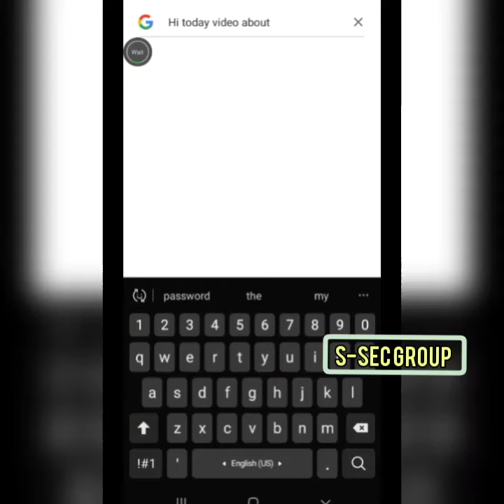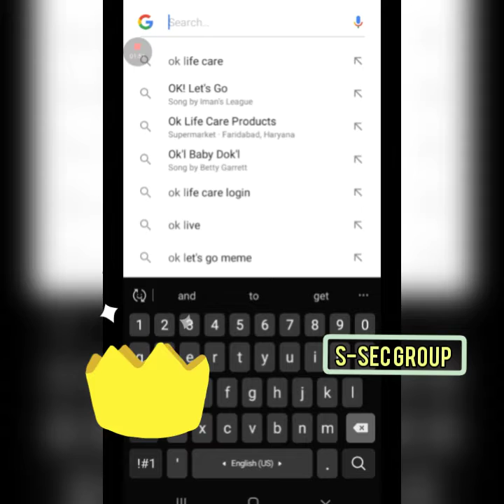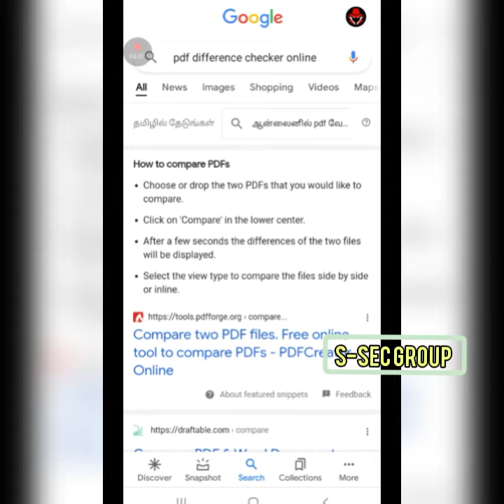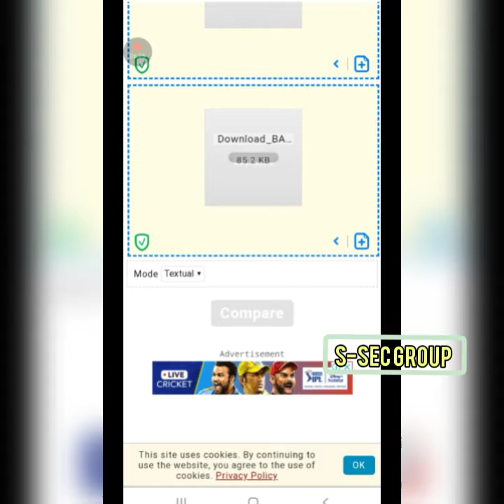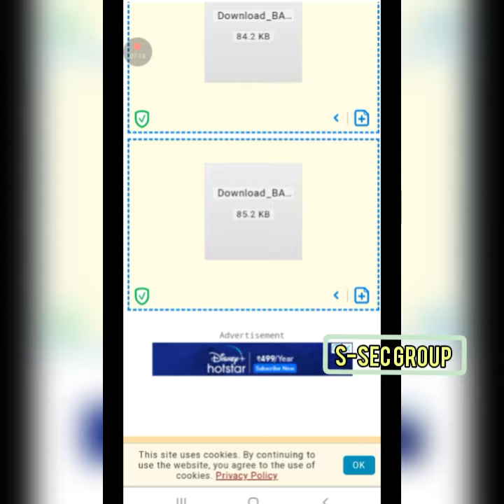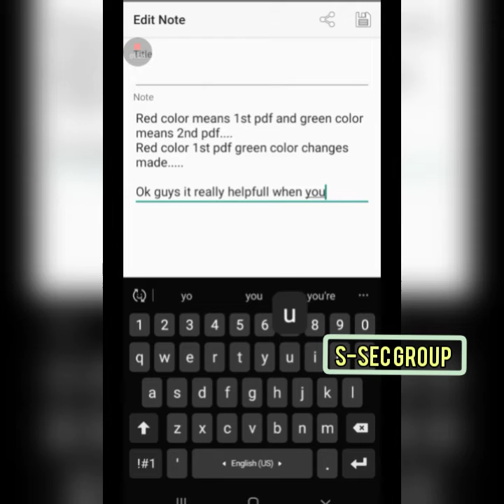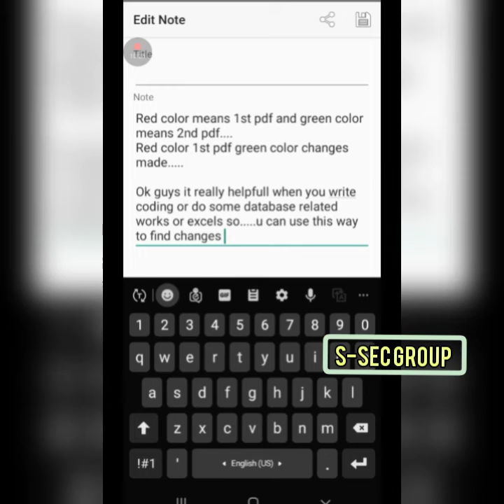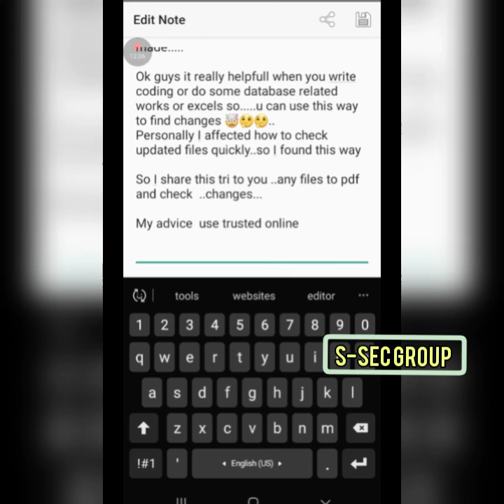pdf difference checker | pdf difference checker online | compare 2 pdf | ssecgroup blogspot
Hi . this video for online pdf difference checker. this is one of the best ways check two file ..pdf difference checker is best option for compare and  finish tasks quickly. .compare 2 pdf for easy your work ..ssecgroup blogspot ..